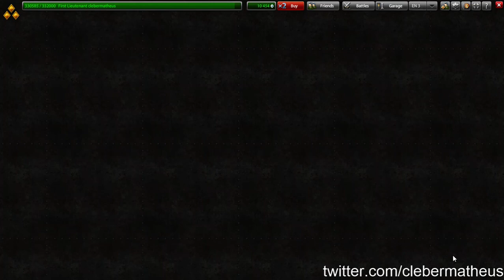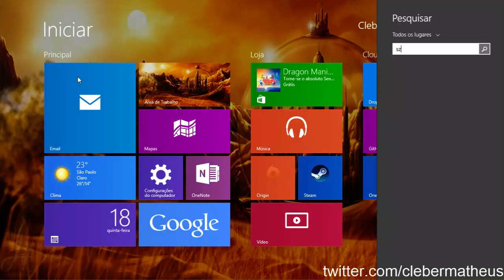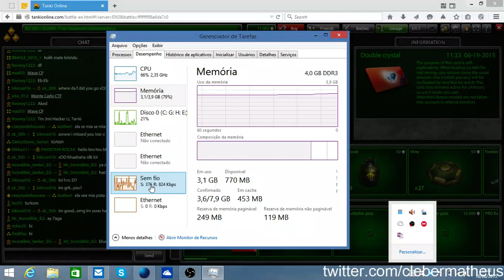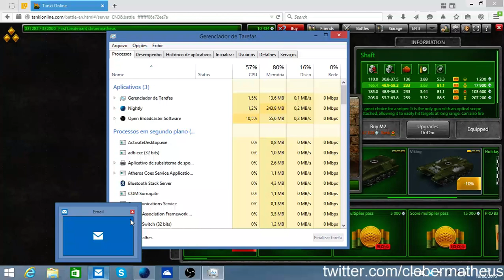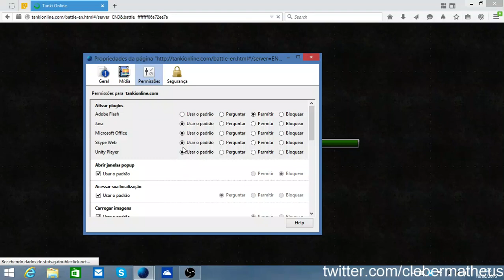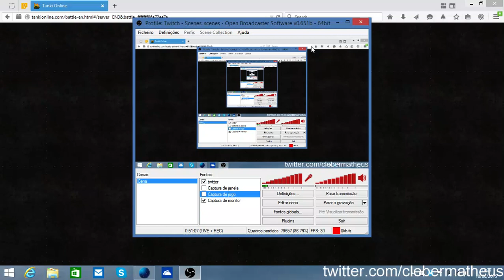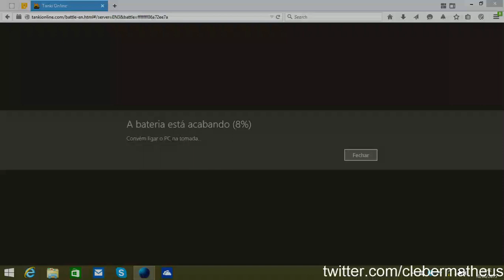Tanki Online #4 - NEXT TO CAPTAIN !!!!!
Nesta Live o objetivo é passar para a patente de Capitão no Tanki Online, só termino seu eu passar para a patente de Capitão!